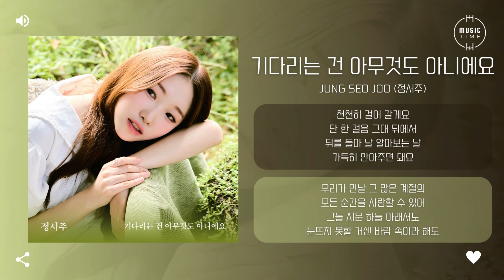Jung Seo Joo (정서주) - 기다리는 건 아무것도 아니에요 (Waiting Is Nothing) (Prod. KT PARK) [가사]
아티스트:정서주
유형:싱글
장르:성인가요
스타일:트로트
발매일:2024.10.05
유통사:카카오엔터테인먼트
기획사:TV CHOSUN E&M